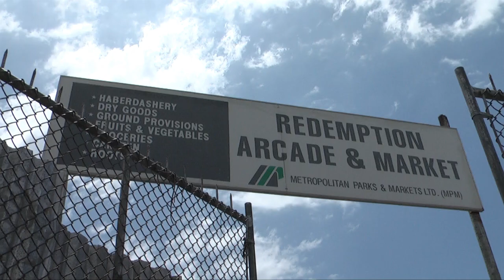Kingston Market gets redemption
One hundred and thirty vendors will benefit from improved facilities at the Redemption Market in downtown Kingston. The market is being renovated by Digicel and USAID at a cost of US$500,000.